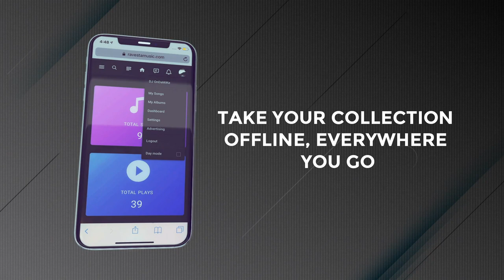Download Ravesta Music App For Free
Follow us for more news, music, and updates!